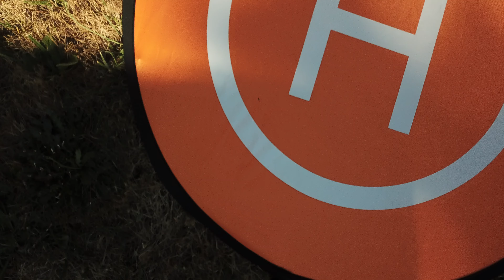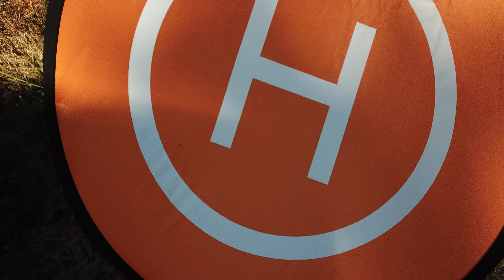CAPTAIN RON AT THE HEALM-03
My Uncle Ronald Takes Flight with the DJI Mavic Pro. More Flying Around the Neighborhood.
Ronald Chain DJI Mavic Pro Vancouver Washington